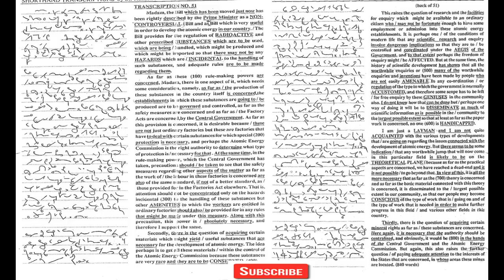#51 | @90 wpm | Shorthand Dictation | Kailash Chandra | Volume 3